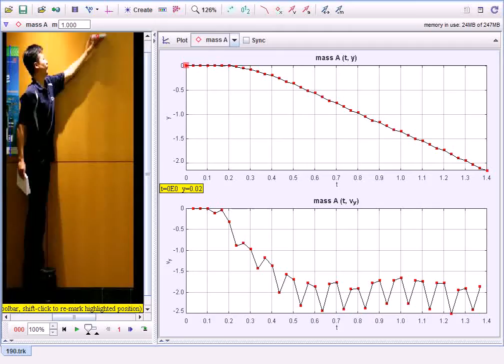190 frame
area = 190 cm^2
falling with drag to terminal velocity